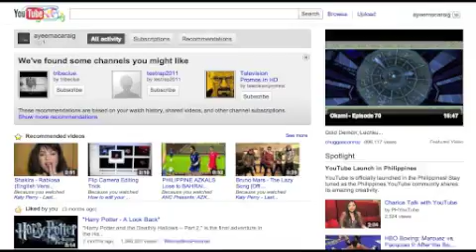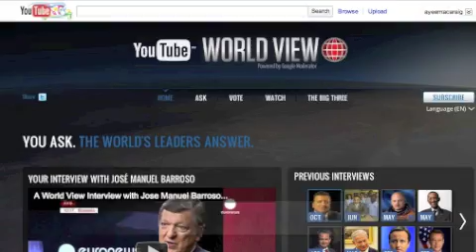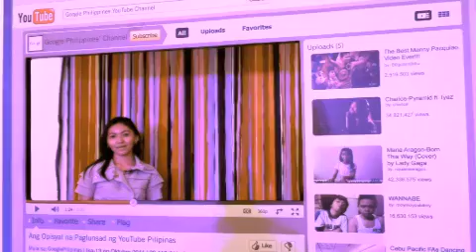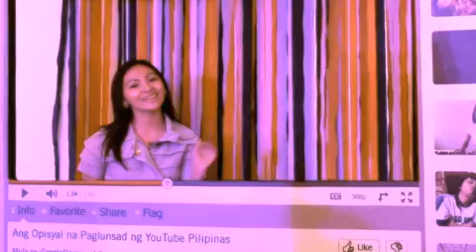(Move.PH) Google launches Youtube Philippines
Google launches Youtube Philippines, the first localized Youtube site in Southeast Asia. What's in it for content providers, artists, the government and the Pinoy netizen?

Mover Ayee Macaraig shows us what's playing on this new site.

(Video by Move.PH. Visit and like and follow @MovePH on Twitter)